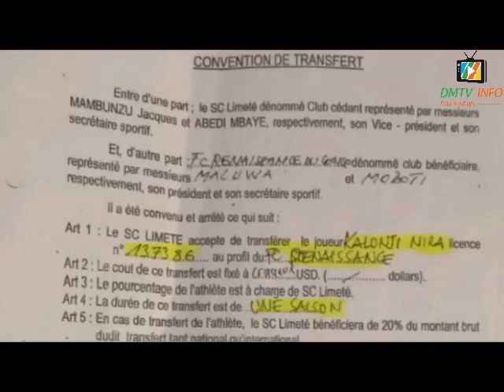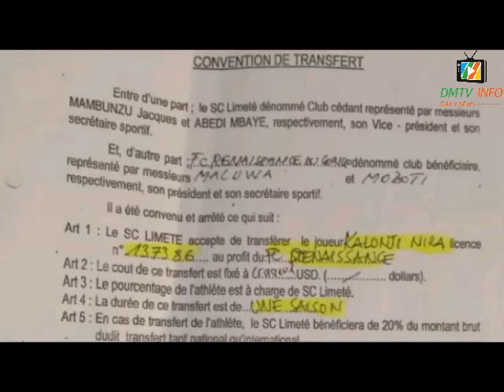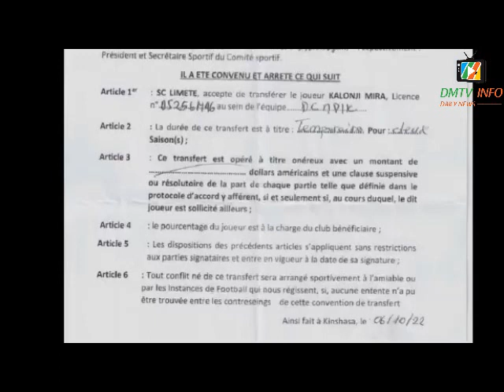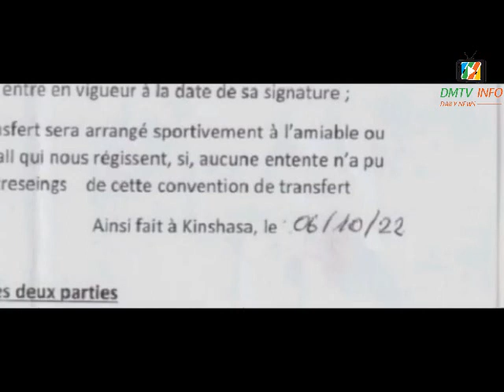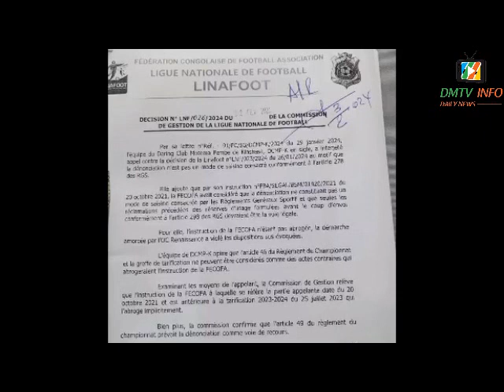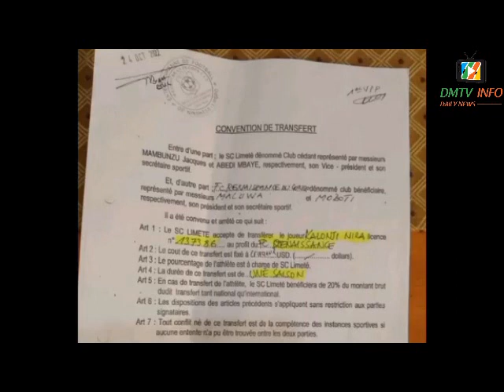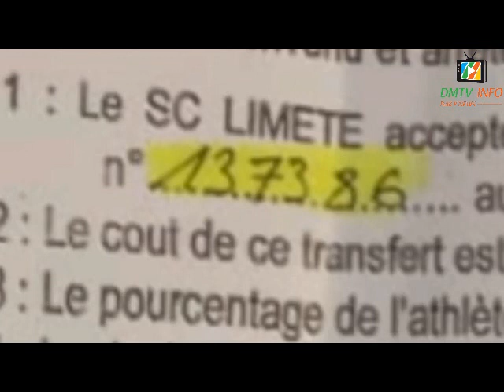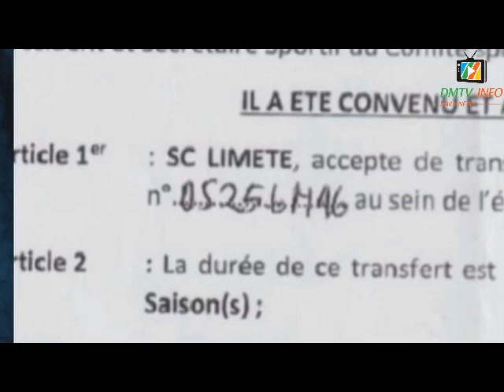Linafoot 2023-2024 play-off Affaire MIRA KALONJI complot organisé par MOISE KATUMBI contre le DCMP ?